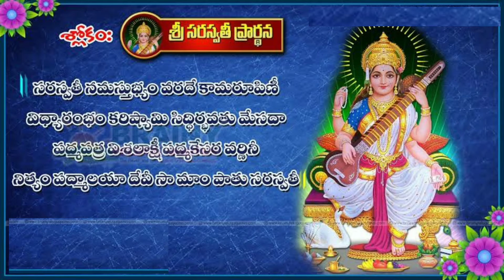సరస్వతి namathusbhyam / Saraswathi vandana / Saraswathi arathi / सरस्वती वंदन /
సరస్వతి namathusbhyam / Saraswathi vandanam / Saraswathi arathi / सरस्वती वंदन /